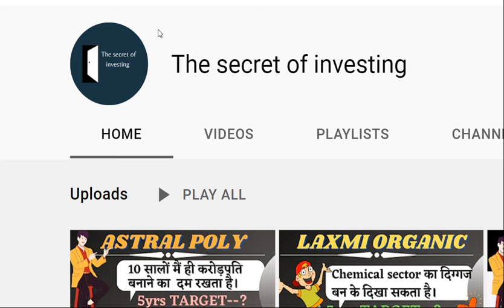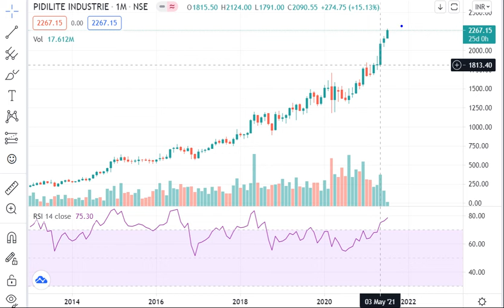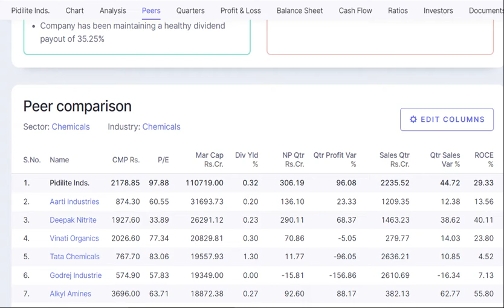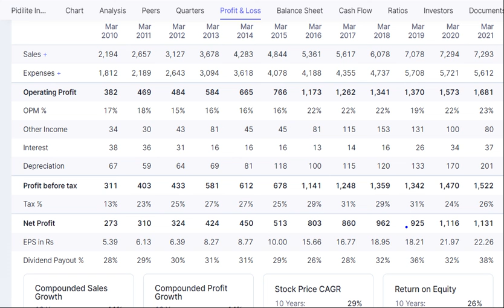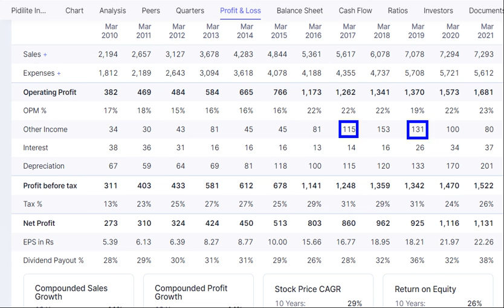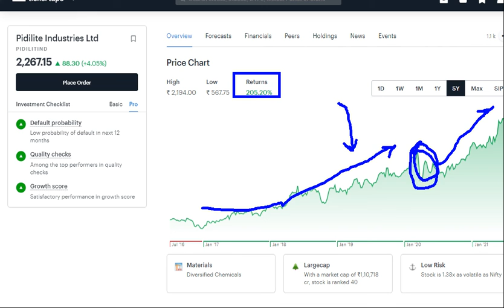pidilite, अभी भी नही लोगे तो बहुत पचताओगे,, लगातार दिखा रहा है growth. long term Multibagger.